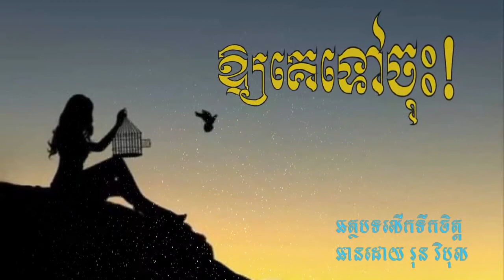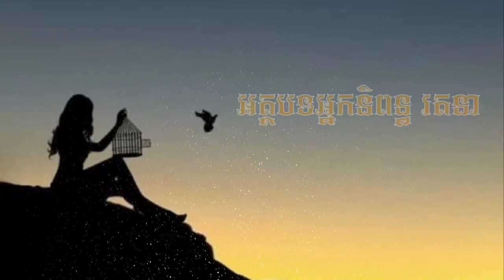ឱ្យគេទៅចុះ || អត្ថបទលើកទឹកចិត្ត || Encourage Article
ទោះចិត្តខ្ញុំមិនទាន់អស់ស្រលាញ់ ដៃរបស់ខ្ញុំមិនក្តោប មិនក្តាប់ មិនចាប់ មិនឃាត់ចិត្តអ្នកណាបានទេ។
ខ្ញុំលាដែលែងចិត្តស្រលាញ់ដូចខ្យល់បក់។ ខ្ញុំដឹងថាមនុស្សអស់ចិត្តព្រៃក្ស័យណាស់។
Never ask those who want to leave you to return or to stay. because when they want to leave they are curly, if they stay just stay to make you get more hurt. just let them go.

Credit to:
Article by: អ្នកនិពន្ធរតនា
Ready by:  រុន វិបុល